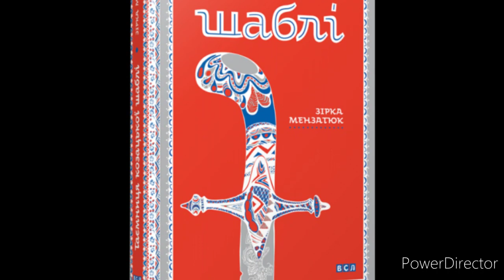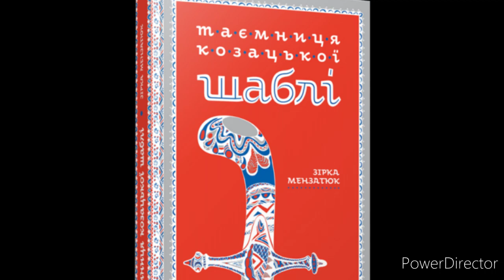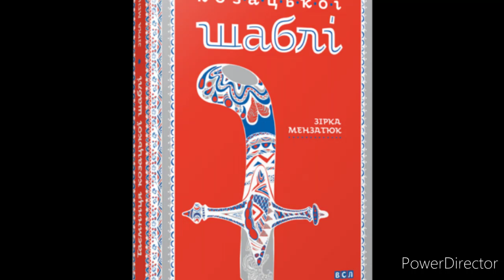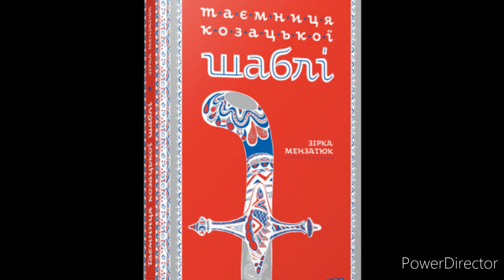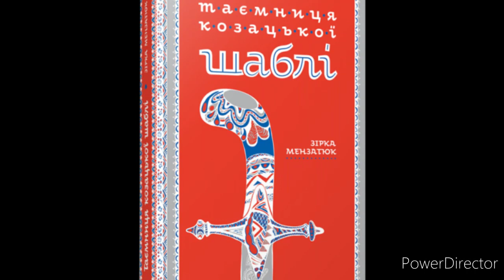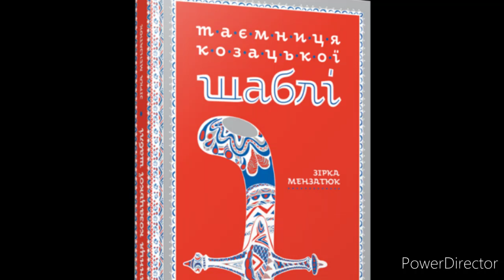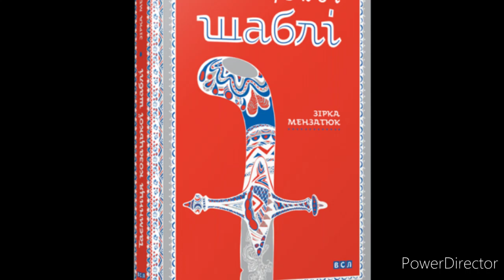"Таємниця козацької шаблі"//Розділ 8,9,10,11//Скорочено//Зірка Мензатюк//Шкільна програма 5 клас